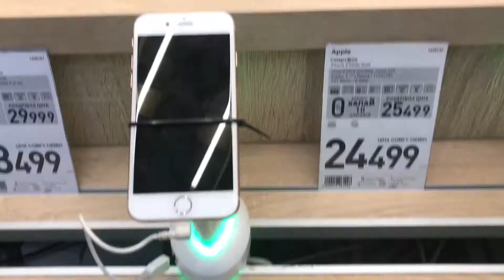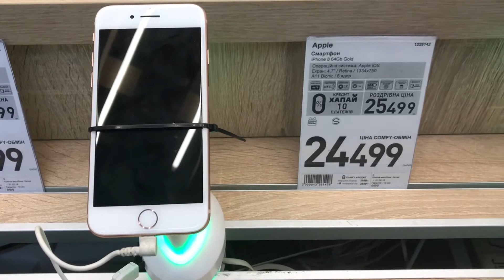Ukrayna’da İPHONE 8, İPHONE 10( X ) SAMSUNG S8 ,NOTE8 GOPRO HERO6 Fiyatları #21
Ukraynada elektronik fiyatlarını inceledim iphone x,iphone8,iphone8plus,Samsung s8, Samsung galaxy note8 gibi modellerde Ukrayna ile Türkiye arasında fiyat farkı var iyi seyirler

BENİ SOSYAL MEDİA'DAN TAKİP EDEBİLİRSİN !!!